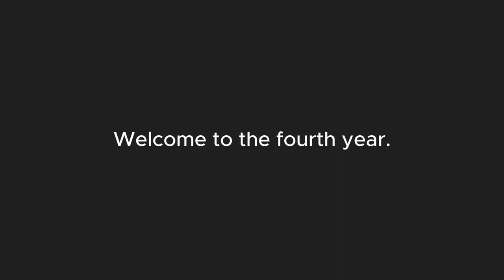Four Years, a New Direction.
If you couldn't tell, I'm gonna be posting a lot more Rain World stuff from now on. I've got some big projects in the works that I'm really excited about, so keep an eye out for updates!

If you don't like the new direction of the channel, I implore you to unsubscribe.

And if you're still gonna be here after all this time, thank you!
73% . 369/500
If you would like to put my content in your video, simply ask! Make sure to credit me or the original creator as well.
If your content is shown in the video, and you do not wish for said content to be on the video, contact me immediately and I will take the video down/remove said content from my video. Please do not file a claim before contacting me about the issue.